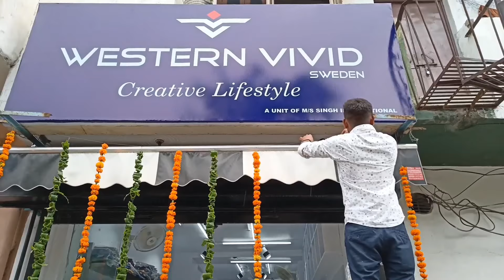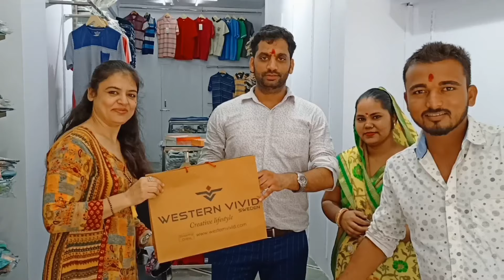New showroom Grugaon Vlog😍😍 Celebrity Vlogs Coming Soon /😍😍 Sachin Crazy Vlogs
Hyy What's up guy's 😍❤️

New Vlog A Gya❤️

Showroom Address : 261/4 MARLA, MODEL TOWN GRUGRAM (HR.)

guy's Is Channel Par Or Bhi Bht Jada Interesting Video Aayegi Or Ye Video Lifestyle Se Related Thi Or Is Vlog Me Humne Ek Showroom Ka Muhrat Ka Vlog Bnaya Hai

Aage Jo Aane Wali Vlog Hai Vo usme Maine Ek Bht Hi Jada Trand Par Chl Raha Celebrity Hai Uske Sath Bnaya Hai To Guy's Subscribe Karo😍 next Update K Liye

or Guy's Lamborghini ki Video Jaldi Hi aa Jayegi
Apne Bhai Ko Support Karo Guy's 1 Month 10k Jisse Apke Bhai Ko Ummid Ho Jaye Aap Log Mere sath Ho❤️❤️ Love you all my Subscribe ❤️😊 or Guy's kuch Bhi Baat karni Ho To Insta.. Par aa Jao Aapka Bhai Hmesa Tayar Hai Reply dene K Liye❤️